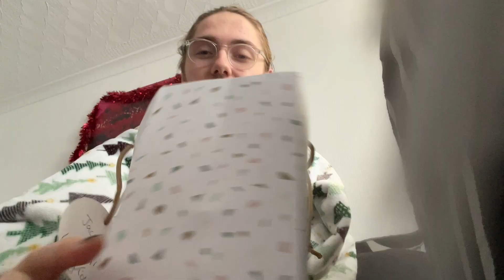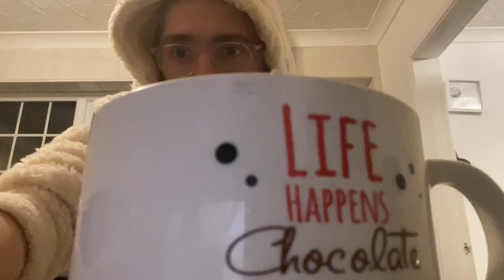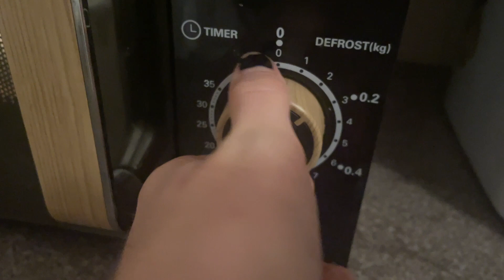VlogMas Day 25 - Christmas Day!!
its CHRISTMAS DAYYYYYY!